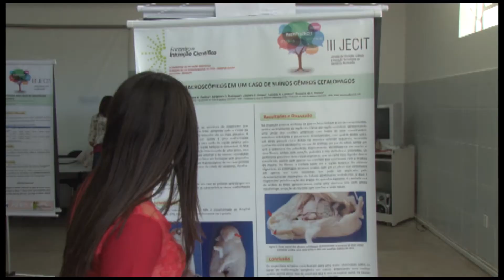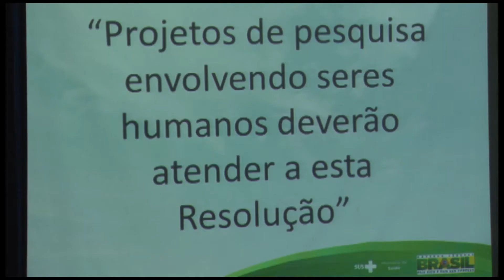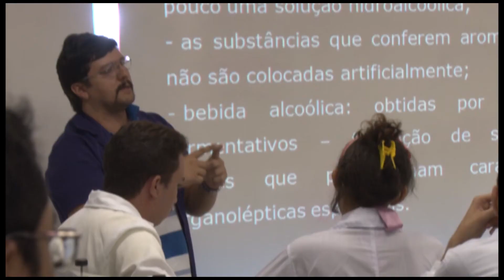III JECIT quarto dia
Quarto dia da III Jornada de Educação, Ciência e Inovação Tecnológica no campus Sousa.